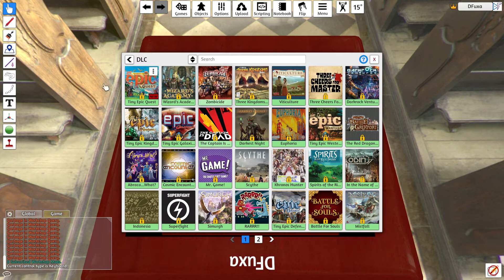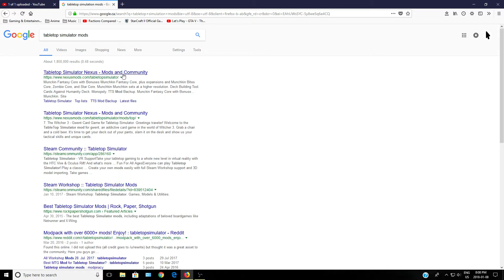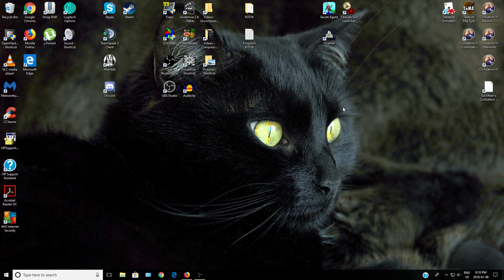DFuxa Explores - Tabletop Simulator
Game engines generally aren't my thing, but this is a game engine that can let you play a variety of boardgames - which is sort of my thing.

I plan to do more with this in the future on my channel.